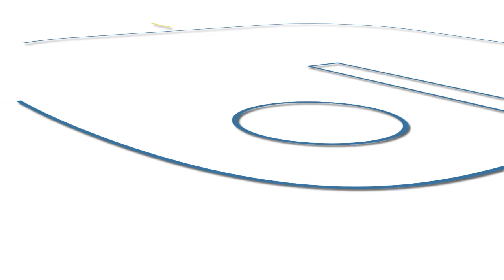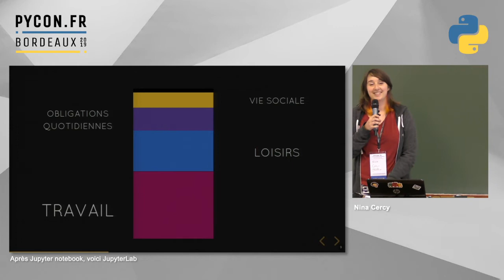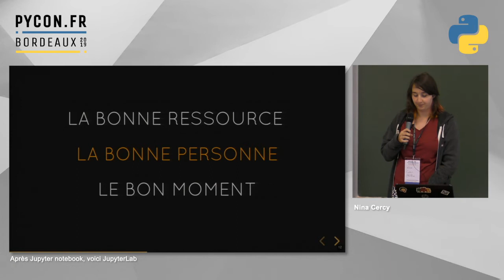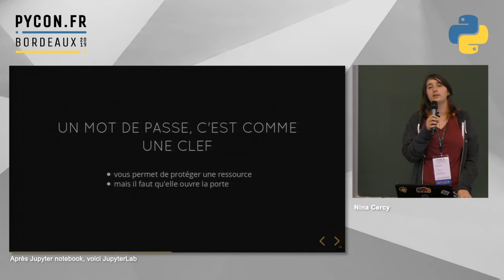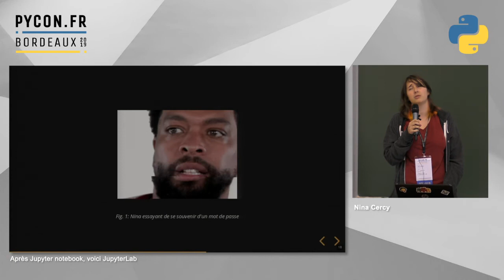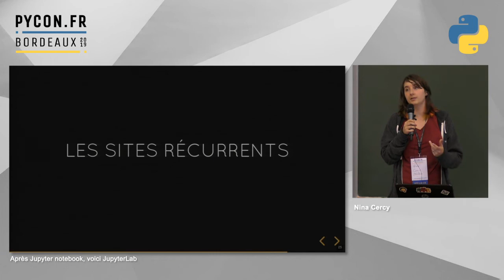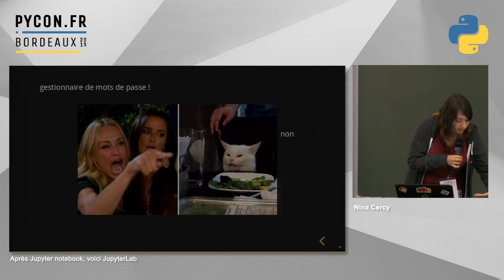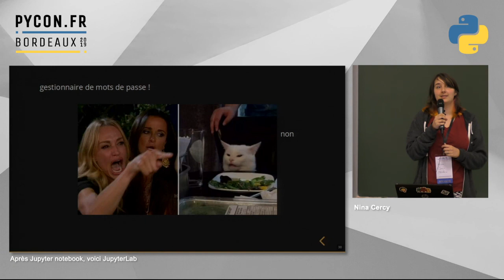PyConFR 2019 - Comment j'optimise ma sécurité avec mes ressources mentales limitées - Nina Cercy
54 secondes, c’est le temps qu’un être humain moyen passe chaque jour à choisir ses chaussettes. Sa sécurité informatique ne devrait pas lui prendre plus de temps. Pourtant, les injonctions sont légion : un mot de passe par application, de préférence avec des chiffres, des lettres, Julien Courbet et des caractères spéciaux ; le tout stocké dans votre mémoire s’il vous plaît - ou dans un gestionnaire de mots de passe, mais, horresco referens, pas dans le cloud !

Dédramatisons : ce qui compte vraiment, c’est de savoir ce qu’on protège, de qui on le protège et comment on le protège. Ici, on se concentre sur le mot de passe, avec un framework mental qui vous apprendra à vous poser les bonnes questions en moins de temps qu’il n’en faut pour dire socquettes.